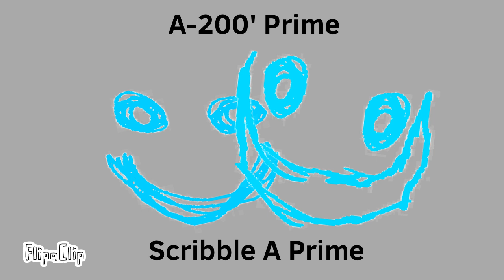R&D but what is their real names?